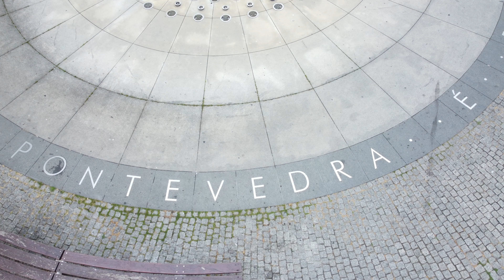Camino Portugués a Santiago, salida Pontevedra - 4K -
Desde la Plaza de Compostela, con la "Fuente de los niños", por la Peregrina, Herrería, Real y puente del Burgo...buen camino..